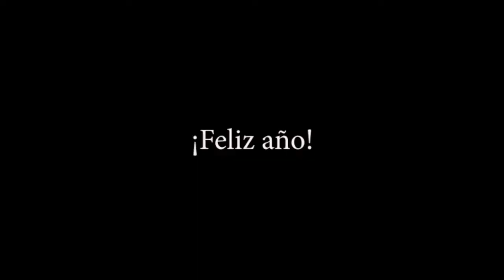¡FELIZ AÑO NUEVO! 🥂✨ - POR SIEMPRE SOFIA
A nuestra manera, con nuestro humor, pero con mucho cariño les deseamos un FELIZ AÑO NUEVO. Ojala que el 2021 venga sin fallas  😉🥂✨
Seguime en las Redes → @porsiempresofia